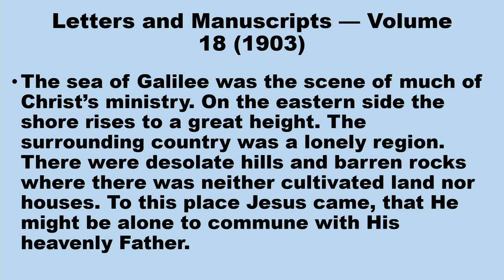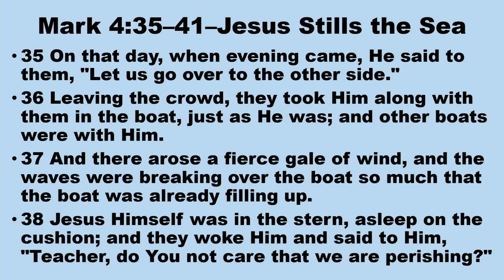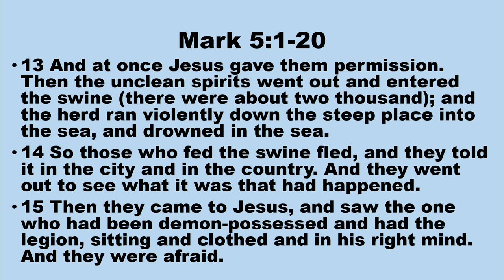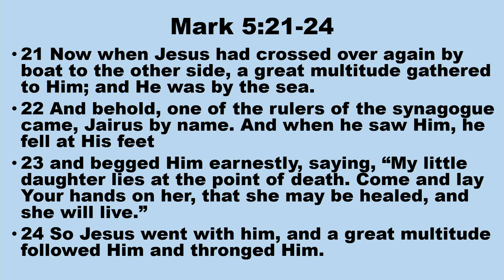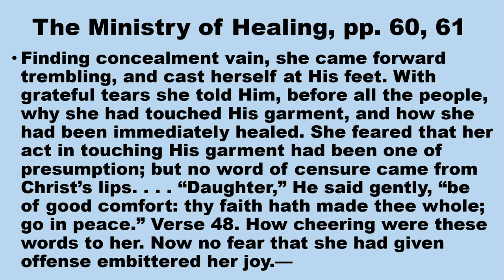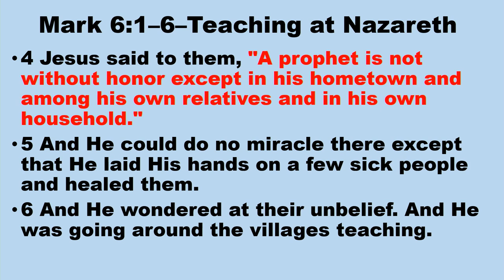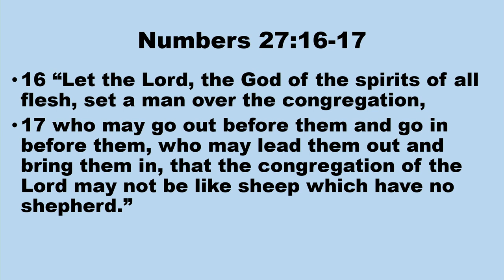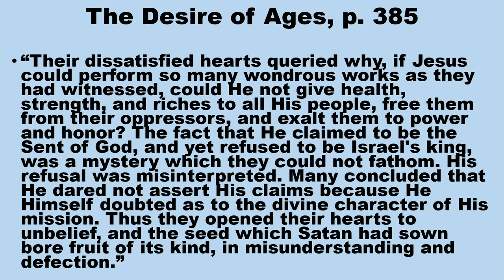03 Aug 2024 LNSDA Adult Sabbath School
Miracles Around the Lake